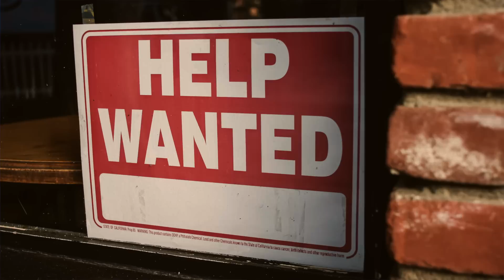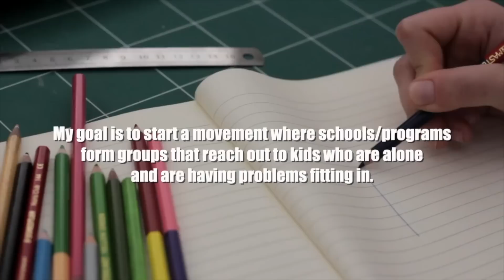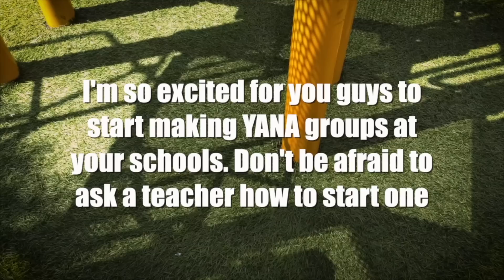Please DO NOT Go To Wax Museums After Dark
In today's video I'm going into the strange history of wax museums, & also talking about a creepy story of a man that worked at one after dark...

Jessii Vee
# 57012
Brampton, Ontario
Canada
L6Z 0E7